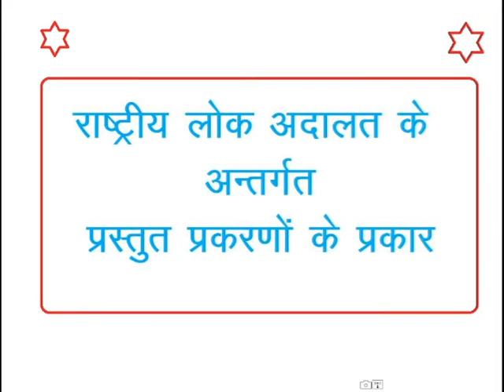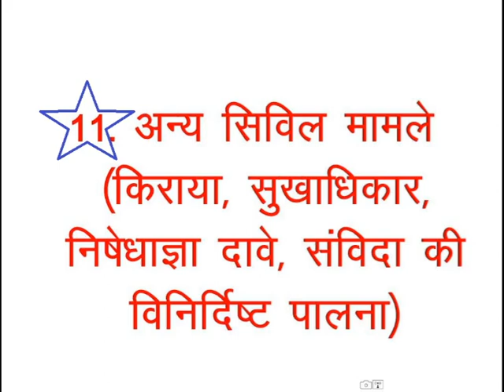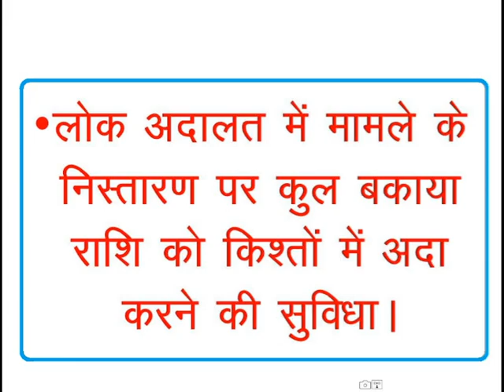nalsa theme song